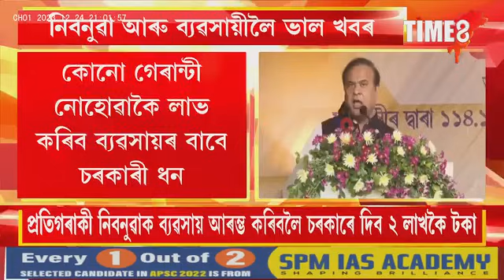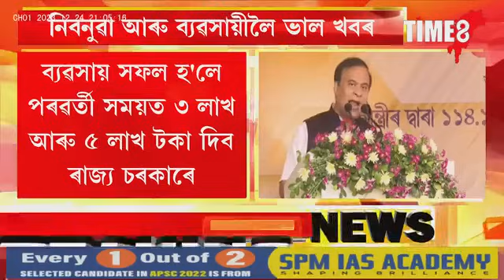নিবনুৱা আৰু ব্যৱসায়ীলৈ ভাল খবৰ ।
নিবনুৱা আৰু ব্যৱসায়ীলৈ ভাল খবৰ । শীঘ্ৰেই চৰকাৰে প্ৰতিগৰাকী নিবনুৱাক ব্যৱসায় আৰম্ভ কৰিবলৈ দিব ২ লাখৰ পৰা ৫ লাখ পৰ্যন্ত ।